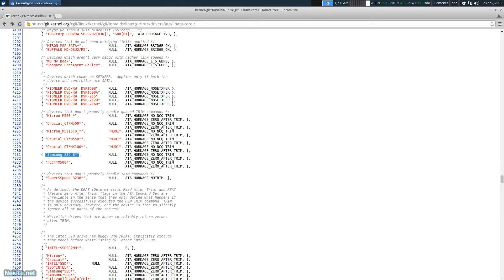Never get talked into buying something (Samsung EVO 850 SSD)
Some of the of EVO 8** series SSD's from Samsung have had issues with the TRIM command not working in Linux. So instead of buying the intended product, at home the bought product turned out to have blacklisted "in the kernel" issues for the TRIM command. Should have listened to my gut feeling while in the shop.

Related git hub c code as shown in the video (search for "Samsung SSD 8" to find the struct entry easily)

(c) 2013, 2014 & 2015 Nekita.net, excluding: copyrighted and/or otherwise protected quoted sources (as far as applicable)

Products shown/demonstrated: Samsung SSD 850, 250 GB, EVO 3D V-NAND Technology, Model: MZ - 75E250, Model Code: MZ - 75E250B/EU, EAN 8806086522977